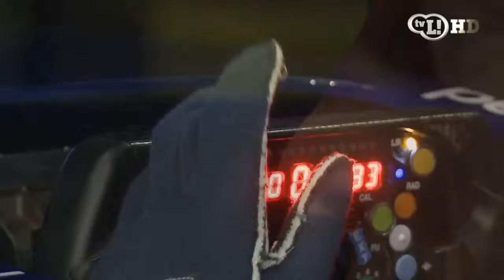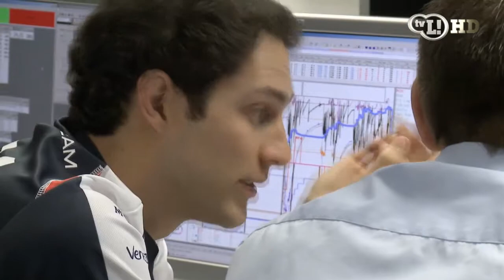Bruno Senna fala pela primeira vez como piloto da Williams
Brasileiro competirá pela sua terceira escuderia diferente em três
temporadas